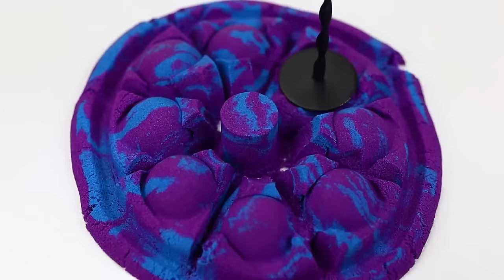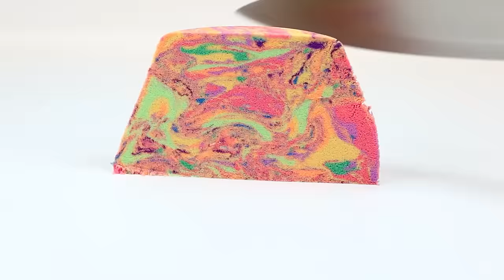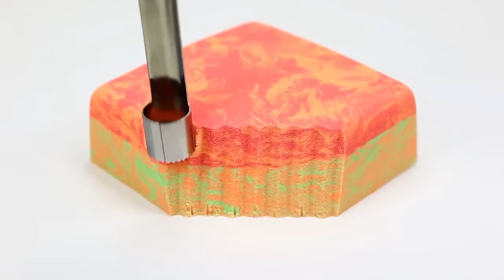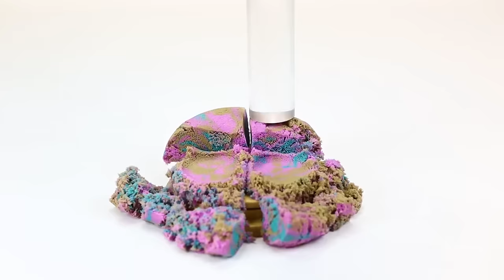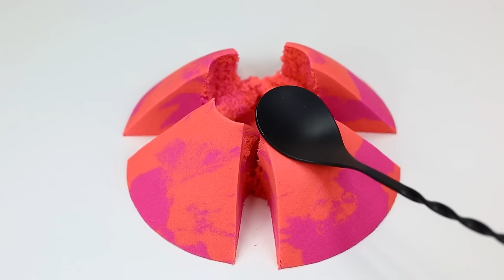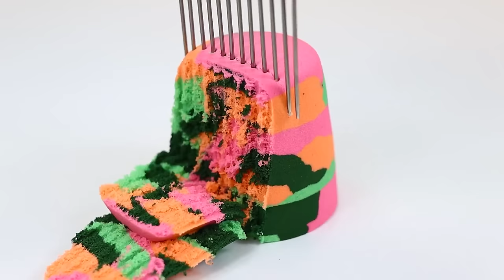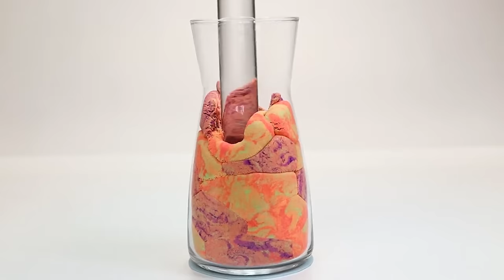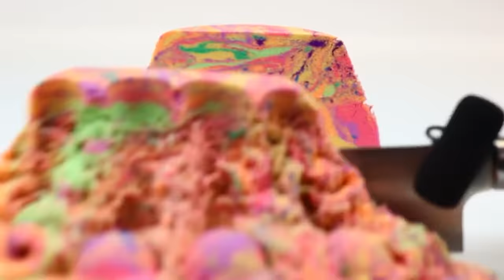8 Hour Kinetic Sand ASMR No Music! Sand Cutting ASMR Sounds! Kinetic Sand ASMR No Talking #52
8 Hour Kinetic Sand ASMR No Music! Sand Cutting ASMR Sounds! Kinetic Sand ASMR No Talking